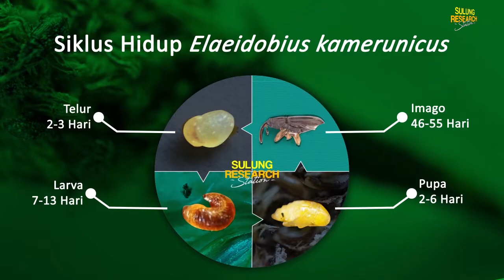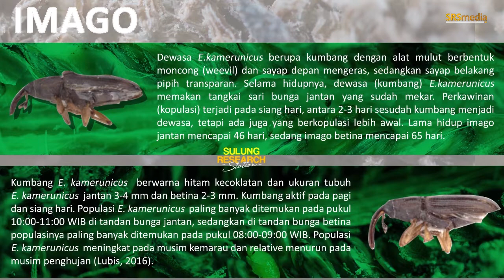Elaeidobius kamerunicus | Serangga Penyerbuk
Elaeidobius kamerunicus diintroduksi dari Malaysia ke Indonesia pada tahun 1982. Serangga penyerbuk ini kemudian menyebar dan berperan penting dalam proses penyerbukan pada tanaman kelapa sawit di seluruh Indonesia